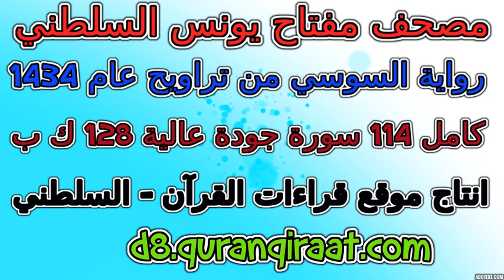مصحف مفتاح السلطني رواية السوسي تراويح عام 1434 سورة 078 النبأ